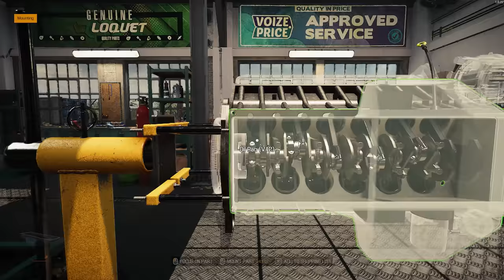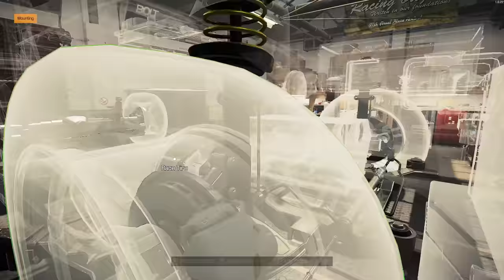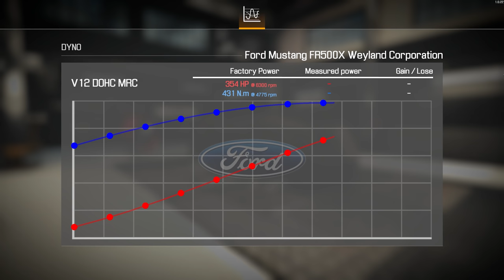Ford Mustang Death Race restoration - Car Mechanic Simulator 2021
I find of abandoned Ford Mustang FR500X in junkyard and repair it.